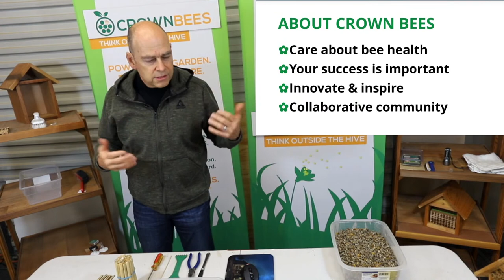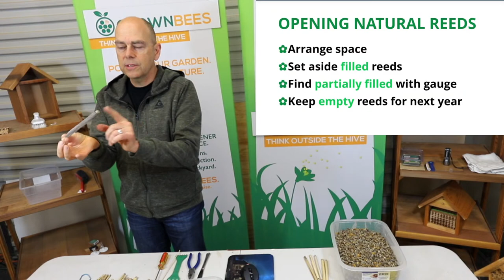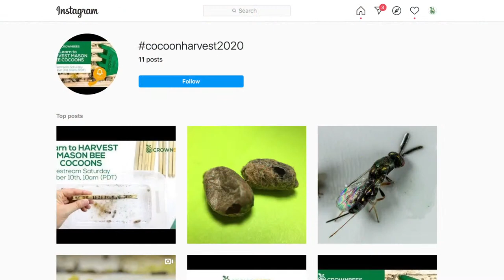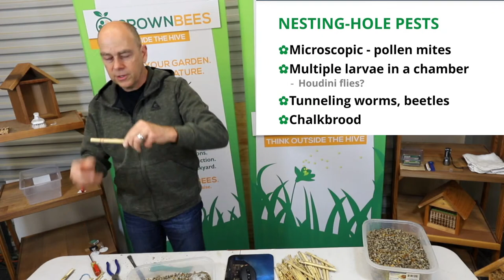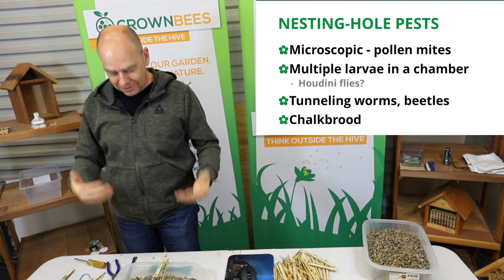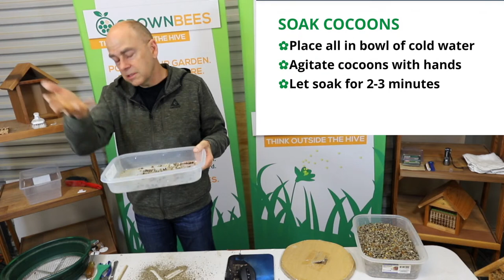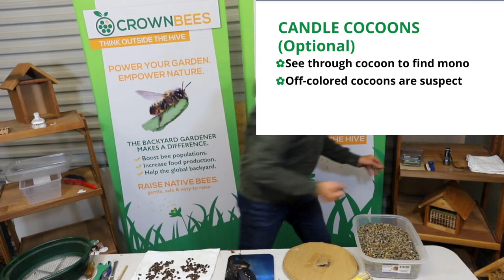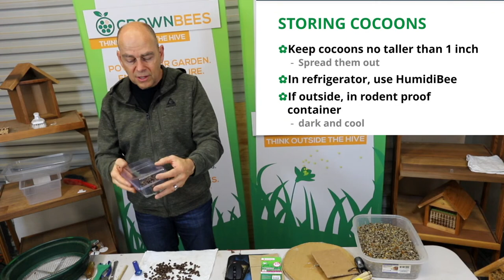How to Harvest Mason Bee Cocoons from Natural Reeds with Dave Hunter October 10, 2020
Join the Crown Bees team to learn about the importance of harvesting your mason bee cocoons and how to improve the health of your bees, live with us!
October 10th will focus on harvesting from natural reeds but will have useful information for all solitary bee raisers.

We look forward to seeing you at the party. Be sure to invite your bee-friendly friends!

Time: 10am - 11am PST (1pm-2pm EST)